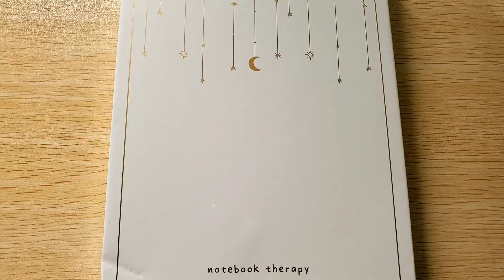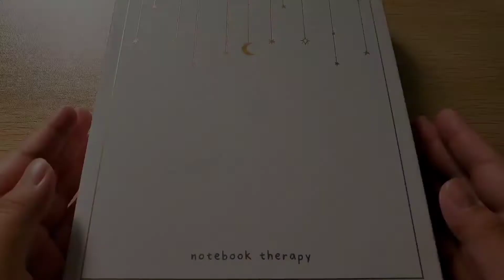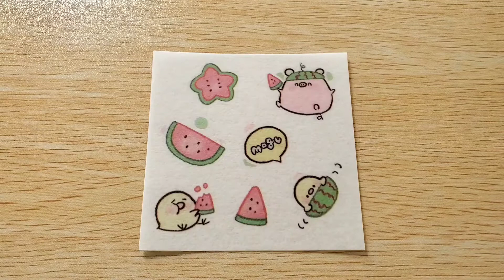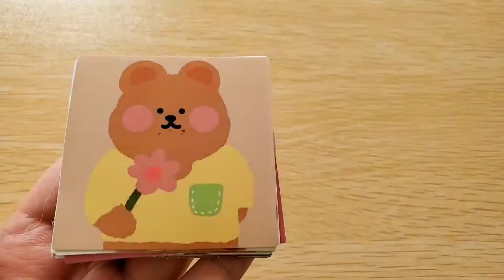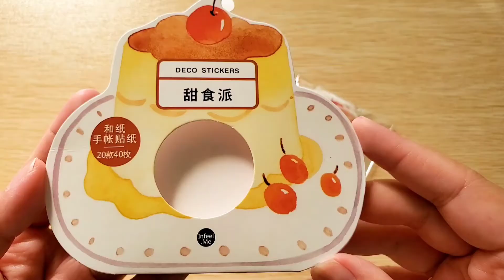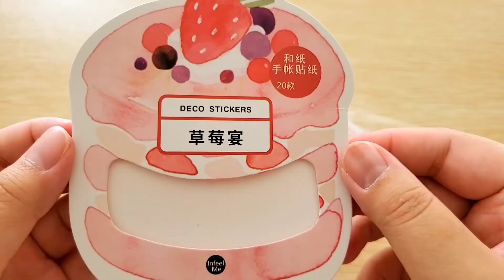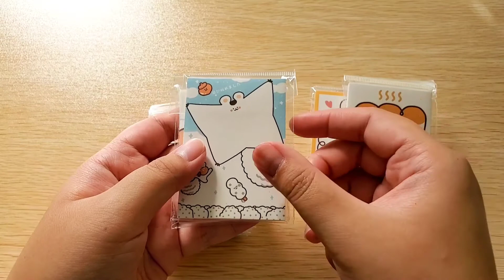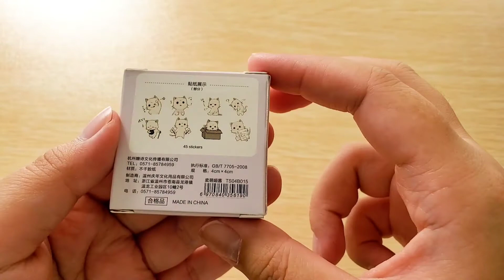🌟 Stationery Haul 🌙 #2 - NOTEBOOK THERAPY/AMAZON (Soft Music)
📝 N o t e s f r o m A y u m i . . .

Hi! ( ´ ▽ ` )ﾉ

In this video, you'll see various types of stationery goods I bought: journals, stickers (of course), sticky notes, etc. 💸💸💸

If you enjoyed watching this stationery haul video, check out my first stationery haul video (╯✧▽✧)╯ :

Sincerely,
Ayumi ❤

🛒 Products in order:

👉 0:06

👉 1:14

👉 2:20

👉 3:59

👉 5:01 (no longer available)

👉 5:41

👉 6:52

👉 9:57

👉 10:44

👉 11:51

👉 12:37

🔉 m u s i c . . . ヾ(´〇`)ﾉ♪♪♪